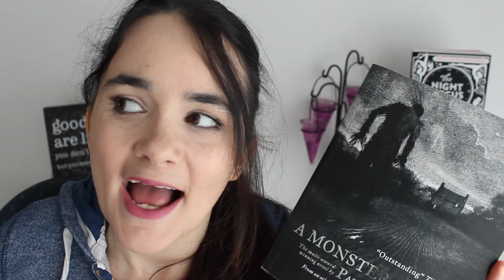Best & Worst of Fictional Moms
My three best and three worst fictional moms